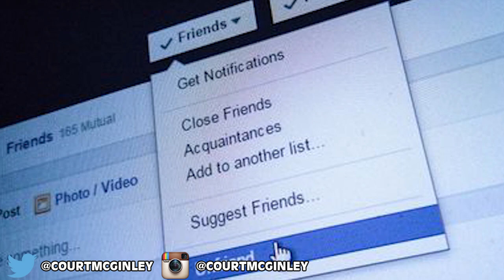TOP 10 CRAZIEST NEWS HEADLINES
Headlines are meant to grab the public's attention and convey exactly what is going on tot the reader/viewer; but some are so crazy they are hard to believe. These are the top 10 craziest news headlines.

2408 Lakeshore Blvd W.

VIDEO EDITED BY:
Ryan Wazonek